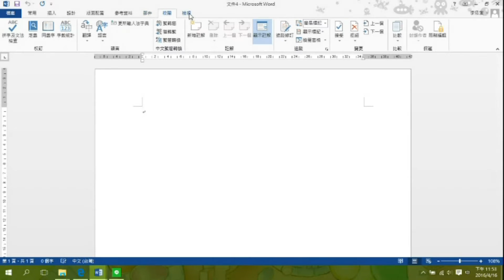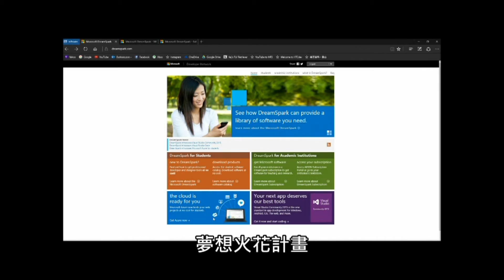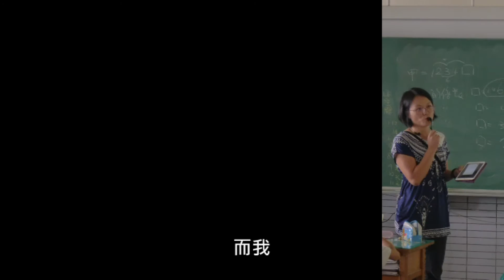行動樂學趣 創藝正風行 百齡高中104行動學習智慧教學專案成果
104-精進課程與教學資訊專案計畫成果